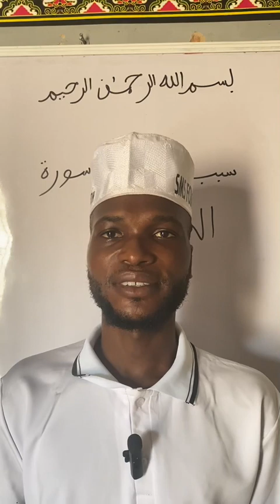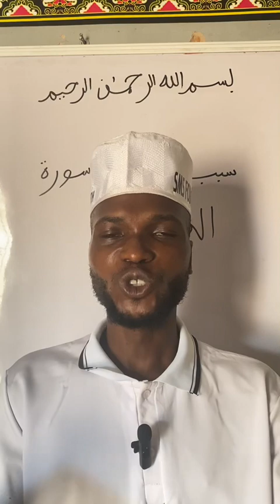Bi suratul Kawthar se sokale